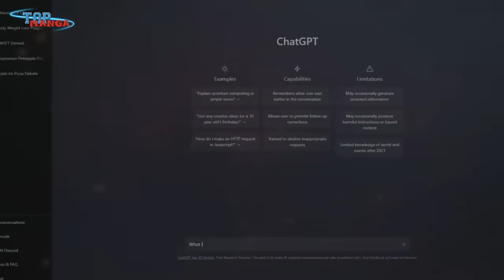[Phân tích OP 1094]. Thực thể quyền năng Saturn | Luffy và Kizaru lưỡng bại câu thương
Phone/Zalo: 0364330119